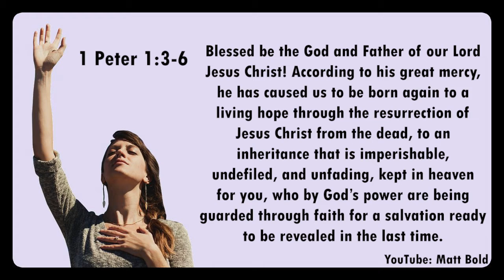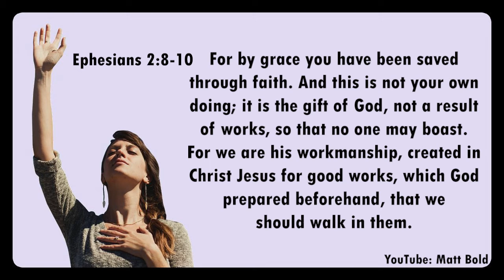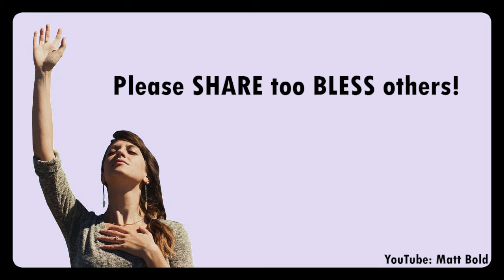Top 5 Bible Verses About Putting Our Hope In Jesus Christ (Daily Scriptures)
Here are five verses that demonstrate the hope we can find in Jesus Christ.

1 John 5:13-14
I write these things to you who believe in the name of the Son of God that you may know that you have eternal life. And this is the confidence that we have toward him, that if we ask anything according to his will he hears us.

1 Peter 1:3-6
Blessed be the God and Father of our Lord Jesus Christ! According to his great mercy, he has caused us to be born again to a living hope through the resurrection of Jesus Christ from the dead, to an inheritance that is imperishable, undefiled, and unfading, kept in heaven for you, who by God’s power are being guarded through faith for a salvation ready to be revealed in the last time. In this you rejoice, though now for a little while, if necessary, you have been grieved by various trials, so that the tested genuineness of your faith—more precious than gold that perishes though it is tested by fire—may be found to result in praise and glory and honor at the revelation of Jesus Christ.

Ephesians 2:8-10
For by grace you have been saved through faith. And this is not your own doing; it is the gift of God, not a result of works, so that no one may boast. For we are his workmanship, created in Christ Jesus for good works, which God prepared beforehand, that we should walk in them.

2 Corinthians 4:16-18
So we do not lose heart. Though our outer self is wasting away, our inner self is being renewed day by day. For this light momentary affliction is preparing for us an eternal weight of glory beyond all comparison, as we look not to the things that are seen but to the things that are unseen. For the things that are seen are transient, but the things that are unseen are eternal.

John 4:13-14
Jesus said to her, “Everyone who drinks of this water will be thirsty again, but whoever drinks of the water that I will give him will never be thirsty again, The water that I will give him will become in him a spring of water welling up to eternal life.”